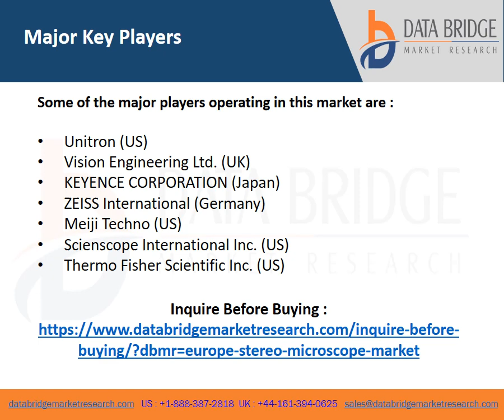Europe Stereo Microscopes Market